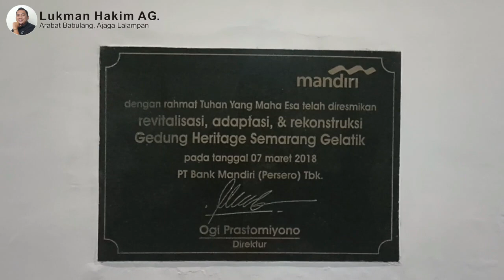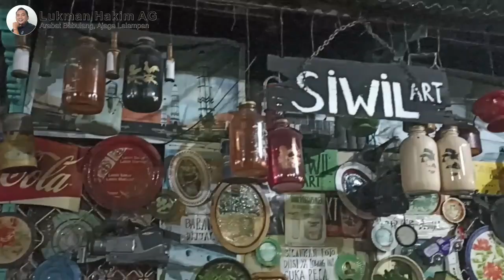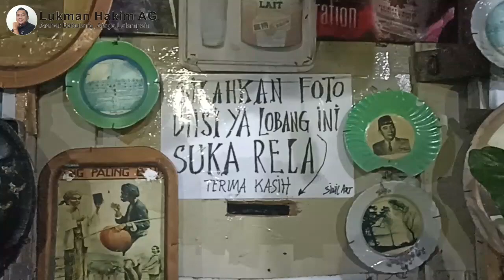Gedung Tua di Kota Lama Semarang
Semarang, 6 Januari 2023